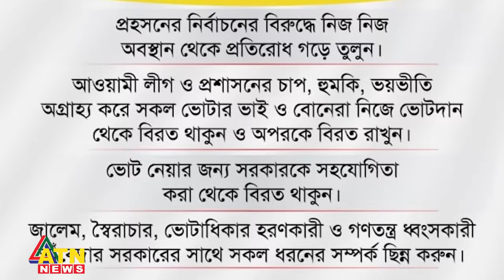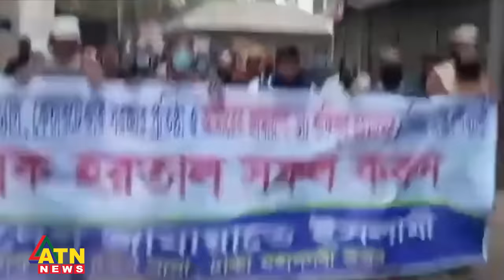বিএনপির অসহযোগ আন্দোলনে যোগ দিলো জামায়াত | BNP | Jamaat | BD Politics | BD Election | ATN News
বিএনপির অসহযোগ আন্দোলনে যোগ দিলো জামায়াত | BNP | Jamaat e Islami | BD Politics | BD Election | Non-Cooperation Movement | ATN News